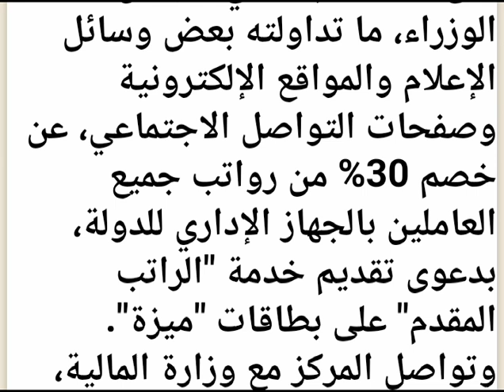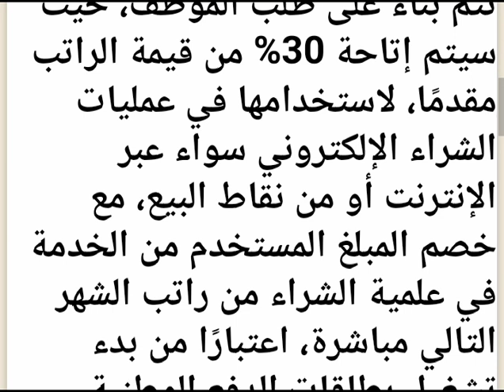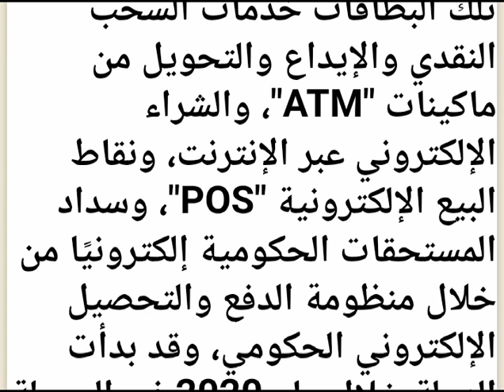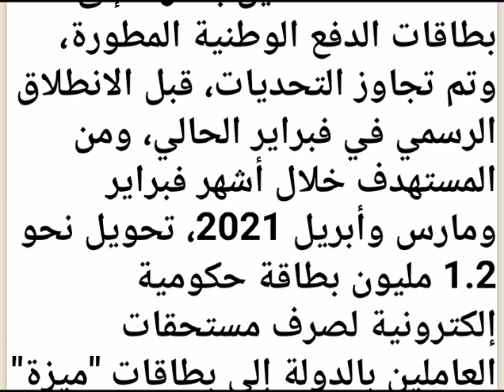خصم 30% من رواتب الموظفين لهذه السبب